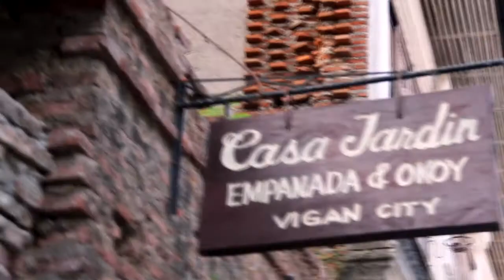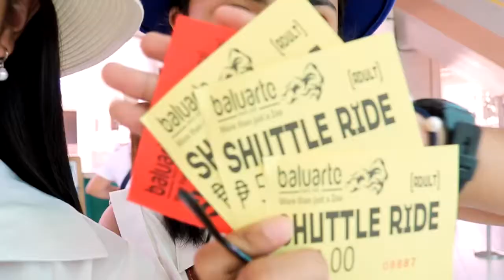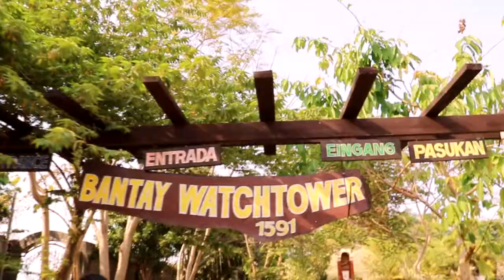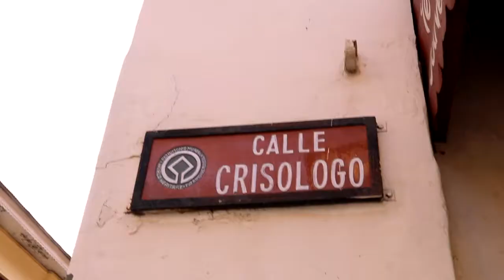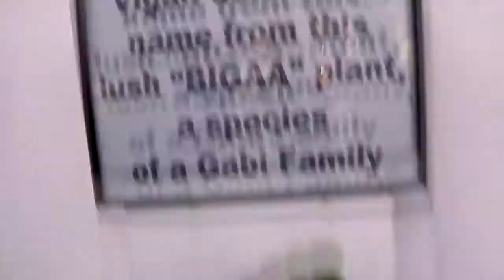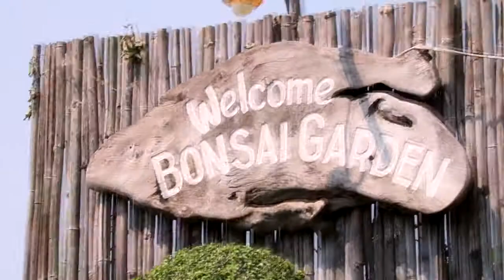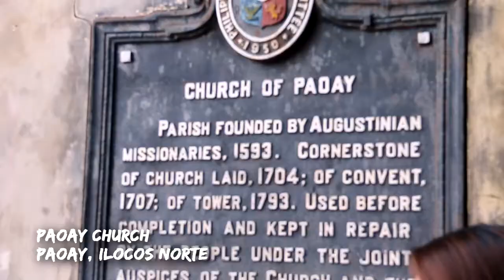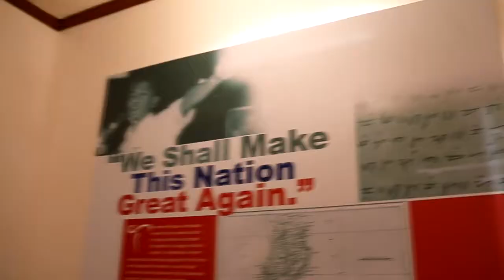Travel Vlog 4: Ilocos, Philippines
'Sup, y'all?

During Holy Week, four Gecain ladies (my grandma, Lola Nelly, my mom, cousin Jade aka Jing and I) sashayed our way to Ilocos Sur and Norte for an all-girls trip!

See what fun we have indulged in a four-day trip visiting some of UNESCO World Heritage Sites and yes dear, we can find them in the Philippines! Love your own, as they say!

Let's talk!